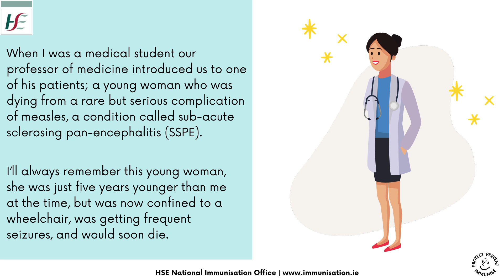Vaccine Hero Series: Dr Chantal Migone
This year's World Health Organization (WHO) European Immunisation Week we celebrate stories of our VaccineHeroes​ preventing disease and protecting lives. We asked our VaccineHero Dr Chantal Migone why she vaccinates.